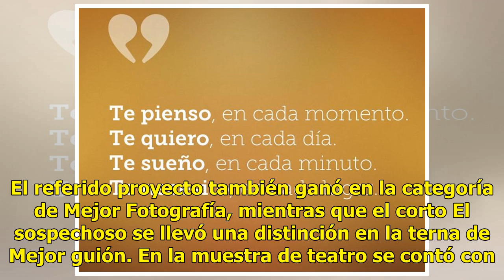El corto Limerencia arraza en Ecinort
Mazatlán, Sinaloa.-La muestra de Cortometrajes ECINORT antes llamada Jóvenes en Corto ya tiene ganadores. El primer lugar fue para el trabajo Limerencia, proyecto cinematográfico realizado en Culiacán, por el cineasta Francisco Romero Aramburo. Foto: EL DEBATEEste metraje se llevó 20 mil pesos y ade...